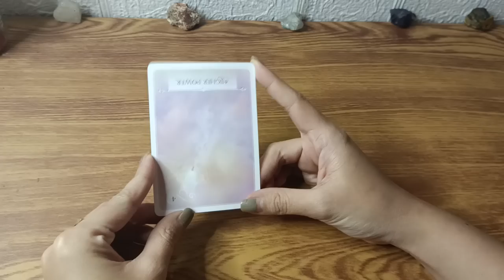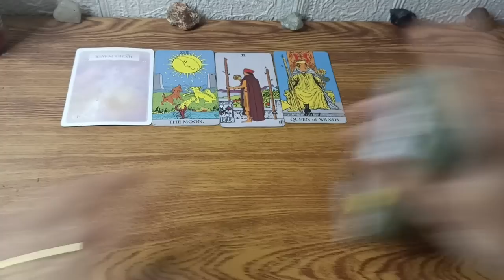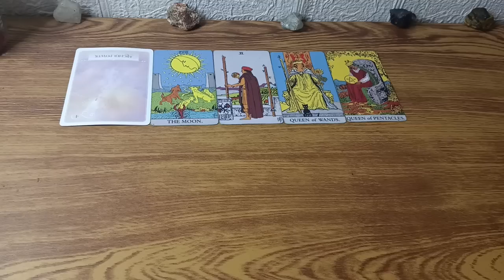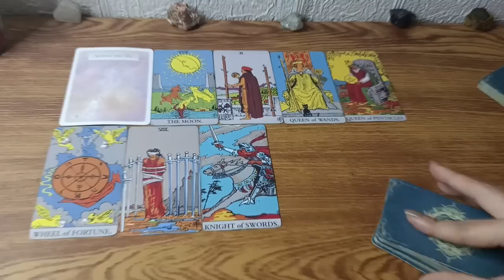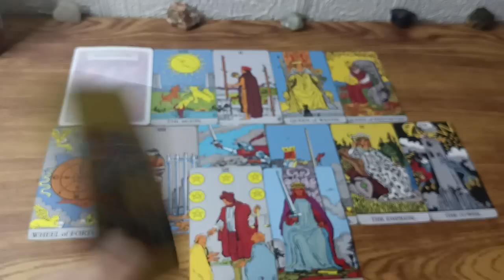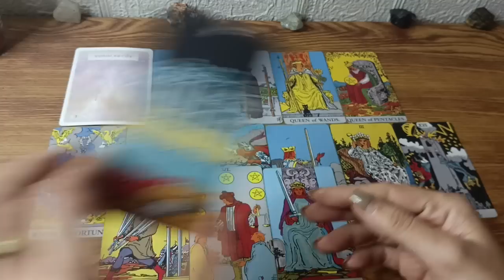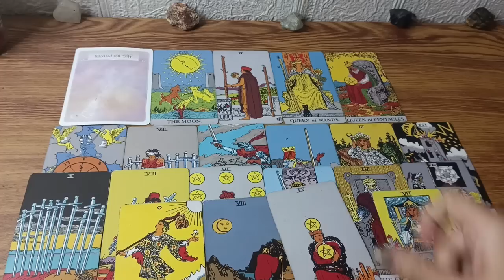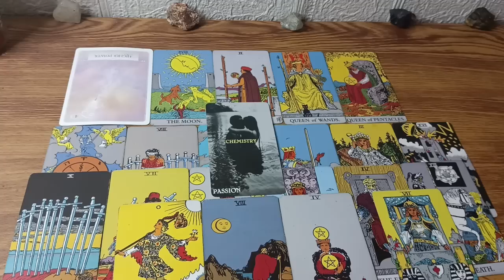🔮July 07,2023 ♋Cancer ♓Pisces ♏Scorpio;Daily Gabay•Water Signs